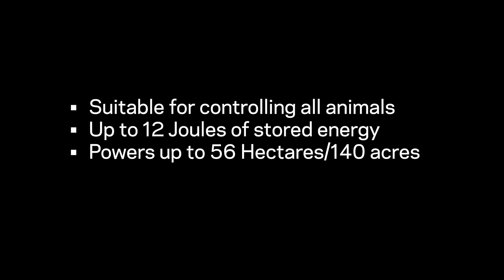Special Edition Range M1400 & M950